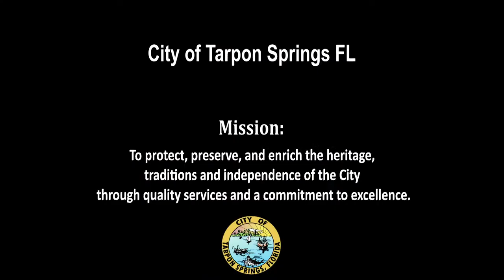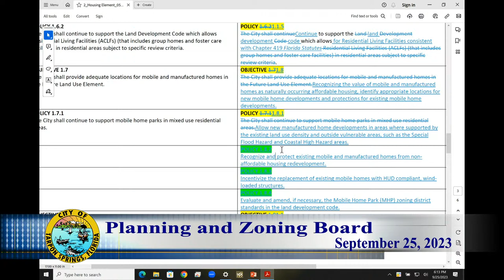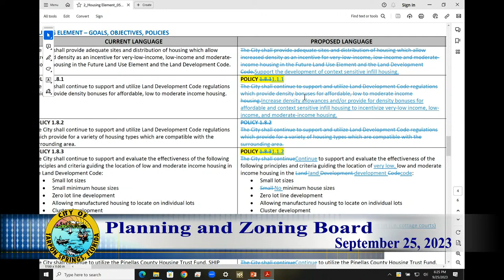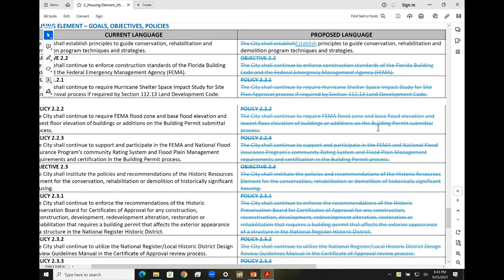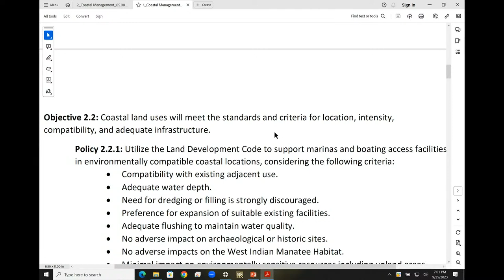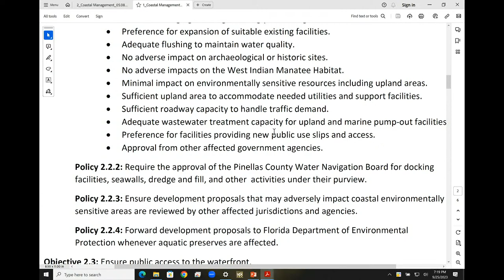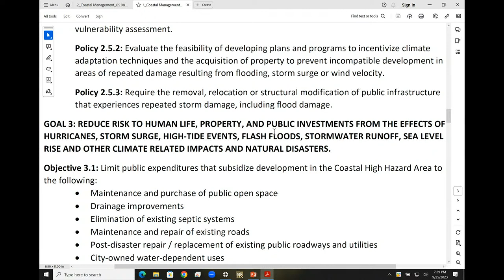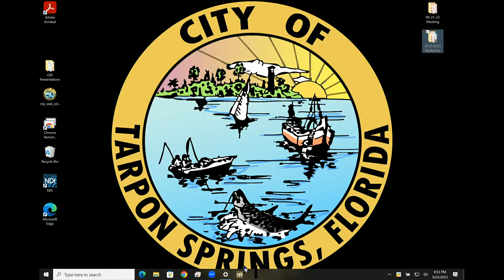Planning and Zoning Board September 25, 2023